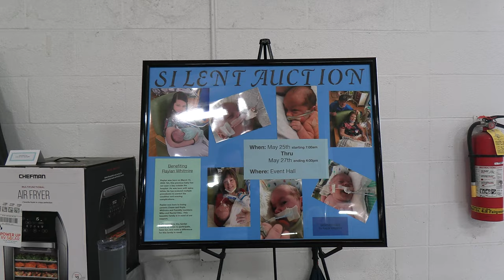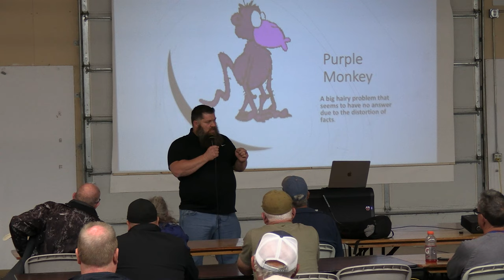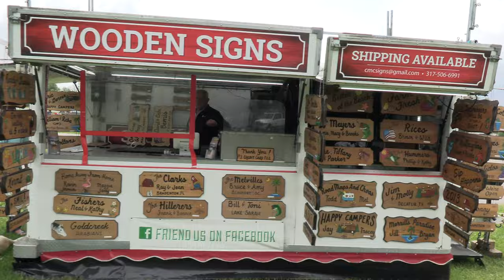Alliance Rally Recap 2022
The 2022 Alliance Rally is over.  But the memories are never forgotten.  Thanks to all our Allies who were able to make it.  We can't wait to see you all next year.  Safe Travels!